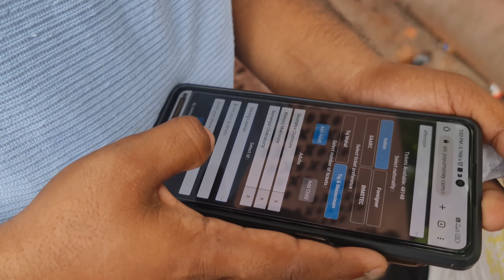Taj Mahal deserves the hype ? all the details you need to know before visit tajmahal